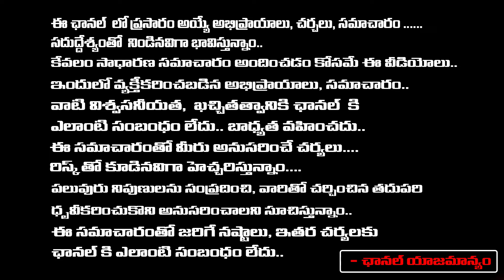Dastagiri Meets Jagan | జగన్ బంపర్ అఫర్ | Redtv Digital